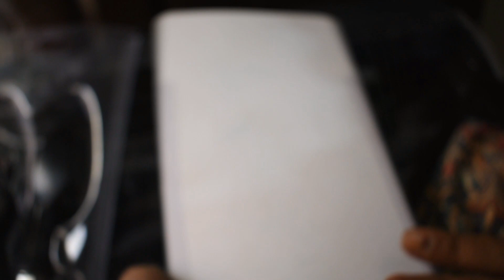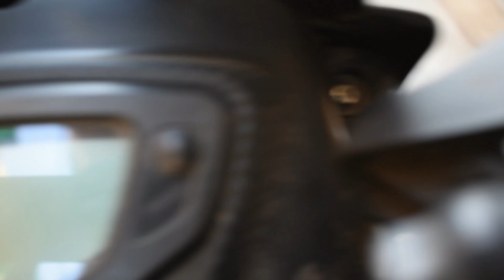Pulsar 125 Modification | Premium LED Indicators with DRLs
HI Dosto,

New Blinkers:-

Mic USED:-

Yeh tha Bajaj 125 Ka mileage test jo ki bhut hi nirasha janak tha

bajaj pulsar 125 modified,  bajaj pulsar 125 bs6 mileage test, pulsar 125 mileage test
, pulsar 125 ,

Bajaj bikes price in India starts at Rs 43,994 for Bajaj CT 100, which is the cheapest model. The most expensive Bajaj bike is Dominar 400 priced at Rs 1.94 Lakh. Most popular models for Bajaj includes Pulsar 150 (Rs 91,002), Pulsar 220 F (Rs 1.20 Lakh), Pulsar NS200 (Rs 1.29 Lakh). Upcoming Bajaj bikes in India include Avenger 400 , Pulsar RS400 which are expected to launch in 2020. Select a Bajaj motorcycle to find out its latest price, specifications, offers, mileage, colors, images and more at BikeDekho. Also, find popular bikes brands competing with Bajaj Bikes as Hero Bikes, Honda Bikes, TVS Bikes, Yamaha Bikes, Royal Enfield Bikes, Jawa Bikes, KTM Bikes and many electric bikMic USED:-

Tripod:-
To get more details of Bajaj Bikes, download BikeDekho App.

Bajaj’s Pulsar series is among the most popular range of bikes from the two-wheeler manufacturer which is still going strong in terms of sales and Pulsar 150 is one of the models in the series which is a prominent choice in the 150cc segment.  Factors like ample power, sporty design, impressive fuel economy and lucrative pricing attribute to the success of the Bajaj Pulsar 150. Power comes from the 149cc, four stoke, air-cooled engine and suspension duties are handled by telescopic forks in front and nitrox shock absorbers at rear.

The Bajaj Pulsar 150 has been the undisputed leader in the 150-160 cc motorcycle segment in India with an almost untouchable fan following, selling as many as 65,000 bikes every month. And now, Bajaj wants to replicate that success in the 125 cc segment with the new Bajaj Pulsar 125, the new entry-level model in the Pulsar family. It is the most affordable model in the Bajaj Pulsar range, and it gets a 125 cc engine, so it's primarily a commuter motorcycle, but boasts of having the 'thrilling personality' the bigger Pulsar models are known for. So, will Bajaj taste similar success in the 125 cc motorcycle segment with the new Pulsar 125? We had some saddle time to understand what the new Bajaj Pulsar 125 offers.

p1i8m064
The Bajaj Pulsar 125 looks near identical to the Pulsar 150 Neon, right down to its dimensions

69,997 * On Road Price (New Delhi)
Watch the video review:

The Pulsar 125 looks more or less identical to the Bajaj Pulsar 150 Neon. And that's because, almost every single component is shared with the bigger Pulsar 150 Neon. It also has the exact same dimensions, and shares almost every single body panel, component, chassis and even cycle parts with the Pulsar 150 Neon. In fact, at first glance, you may be fooled into thinking that it's the Pulsar 150 Neon, apart from the slightly different colour schemes and the understated '125' graphic on the tail section. The part-analogue, part-digital instrument panel, clip-on handlebars, and even the wheels are identical to the Pulsar 150 Neon.

iusrid34
The Pulsar 125, with its kerb weight of 140 kg, is the heaviest motorcycle in the 125 cc segment

So, is that a good thing or bad? Pulsar 150 Neon owners may not welcome that, but the fact is that the Pulsar 125 looks bigger and muscular than anything else in its segment. With a kerb weight of 140 kg, it's heavier than any other 125 cc motorcycle and boasts of having the longest wheelbase in its segment - at 1,320 mm. In fact, its USP is that it promises to have similar engaging performance as its bigger siblings in the Pulsar family. But street presence is one thing, and it's eventually performance, ride quality, affordability and running costs that makes winners in this segment, so the Pulsar 125 may need more than just traditional and Pulsar design, with a slightly smaller engine.
Performance, Ride and Handling
The engine is derived from the Pulsar 150, so it has the exact same bore of 56 mm, but with a shorter stroke of 50.5 mm; the Pulsar 150 engine has a bore and stroke of 56 mm x 60.7 mm. The engine puts out 11.8 bhp at 8,500 rpm and peak torque of 11 Nm at 6,500 rpm; and it's the most powerful 125 cc motorcycle available on sale right now. It's smooth and refined, thanks to the counterbalancer, and from the get go, the Pulsar 125 feels peppy and eager to achieve speeds to keep up with traffic. Eighty kilometres per hour is achieved without the engine showing signs of feeling stressed out, and given some real estate, it can certainly go beyond 100 kmph.
The 124.4 cc, single-cylinder engine is the most powerful in its class, putting out 11.8 bhp, 11 N
Prices for the Bajaj Pulsar 125 begin at ₹ 64,000 (ex-showroom, Delhi) for the base drum brake variant